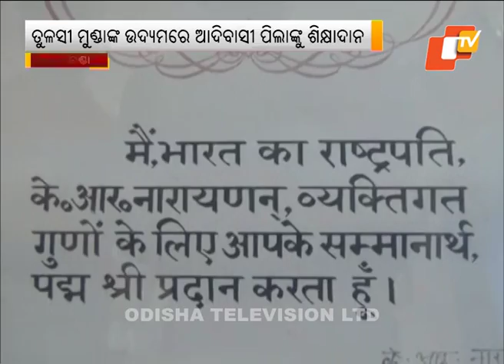Tulasi Munda's attempts to provide education to poor tribal children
OdishaTV is Odisha's best News Channel. OdishaTV covers latest news on politics, entertainment, education, business and sports.